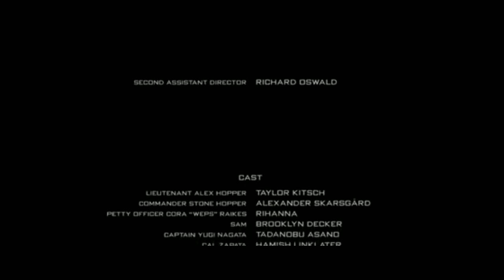Chicken Burrito: The Movie